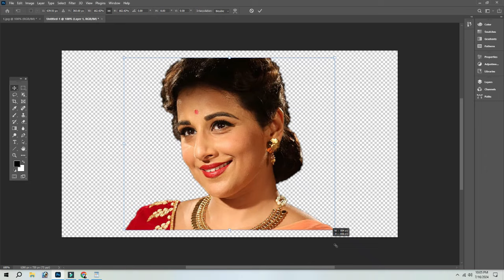NEW AND VERY BEST PHOTO EDITING CLASS 7